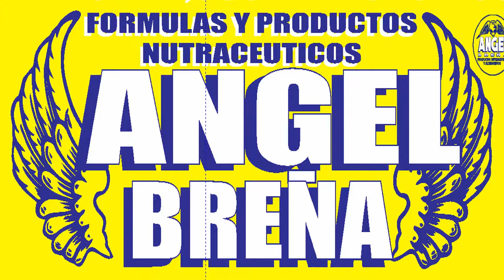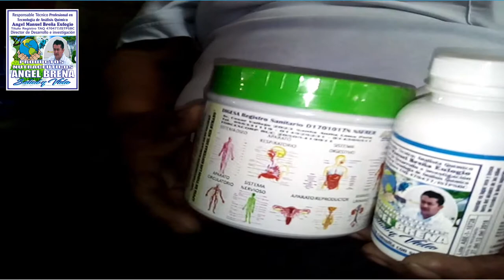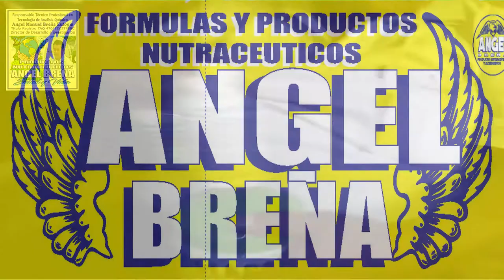Testimonios Productos Angel Brena 9863 31119 / CÁNCER, GASTRITIS, DIABETES, ARTRITIS, COLESTEROL 8